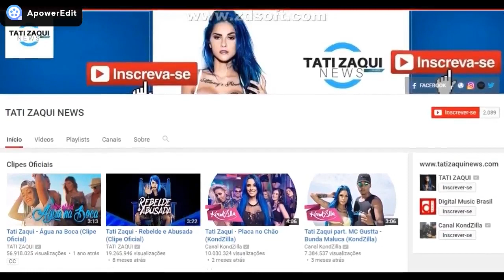Tati Zaqui - Show 21/07/2017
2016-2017® Fã-Site Oficial. Todo o conteúdo apresentado neste canal é próprio ou autorizado por autor.